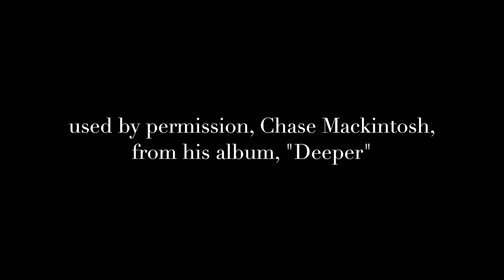"Men Who Dream", Chase Mackintosh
With the help of producer Chuck McCauley, Chase Mackintosh presents "Come, thou fount of every blessing" from his new album "Deeper". Permission given to share here on the Upside Down Theatre channel. Check out this and more of "Deeper"